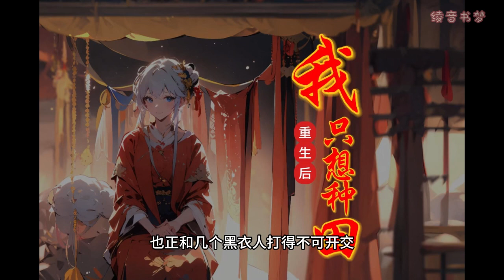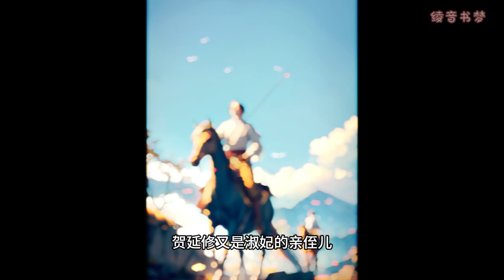【種田】重生後我只想種田 EP 281-300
【無法決定出身，那就奮鬥未來】
對於自己穿越成名門望族賀家二公子賀嚴修的外室這件事，蘇玉錦對自己的未來做了一個簡單的規劃：
第一，美食開道，發家致富
第二，治好二爺隐疾，早日拿回賣身契，從此天高任鳥飛
但，多年後，蘇玉錦遲遲沒有完成第二項的後半部分
在她納悶究竟是哪個環節出了問題時，有消息傳來，二爺不僅要明媒正娶她，還在朝堂上，爲她請封了一品诰命？！
排雷：男主無正妻，身心俱潔，主美食種田發家緻富行醫